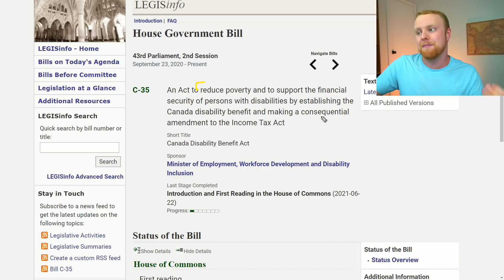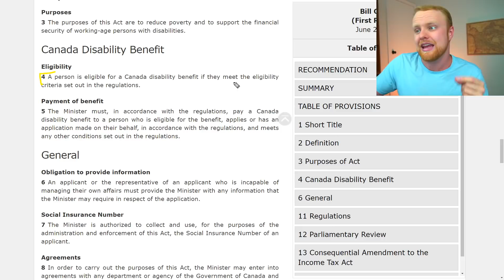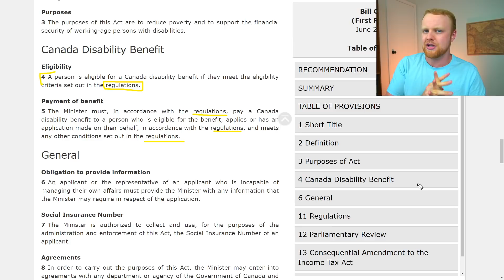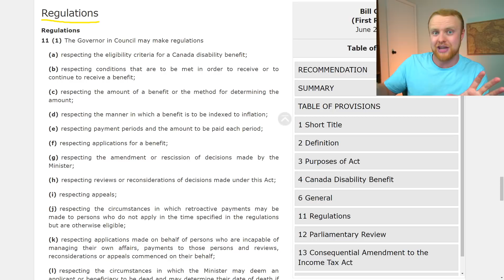New Canada Disability Benefit Act | Everything We Know So Far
(or JOIN Button)